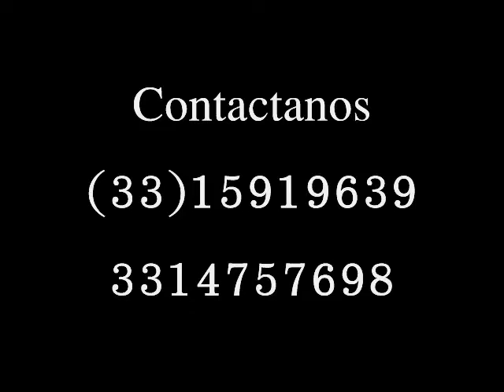Estudios de Impacto ambiental Consultores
mareterra, contamos con 20 años de experiencia en estudios de impacto ambiental, topografia, proyectos forestales, proyectos agropecuarios

Contamos con el equipo técnico y la experiencia para adecuarnos a las distintas escalas de cada proyecto. Contamos con la disponibilidad de realizar trabajos en cualquier parte de la Republica.